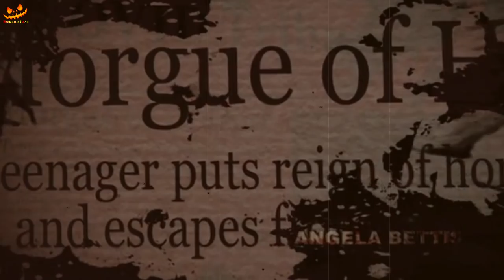Scar (2007) Explained in Hindi/Urdu | Hollywood movie explained by horrorland